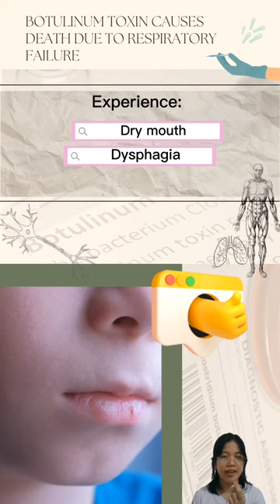VET PHARMA 1 | Botulinum Toxin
This is a student output presentation (Group 2 - 3DVMB) about "Botulinum Toxin & Respiratory Failure" and this is presented by veterinary students of Basic Veterinary Pharmacology for the academic year 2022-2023.